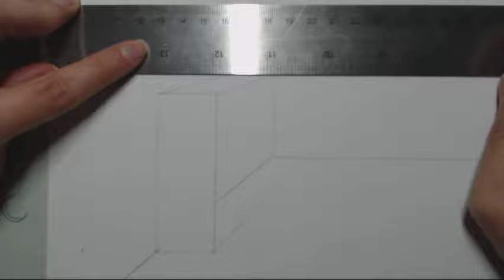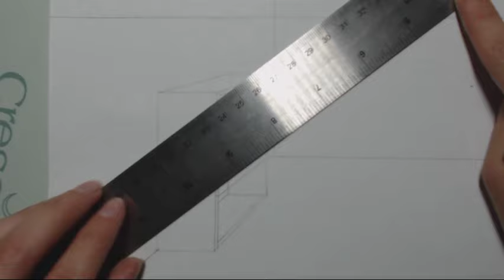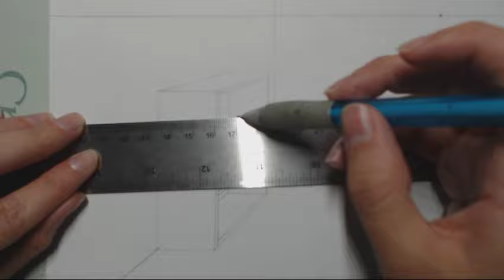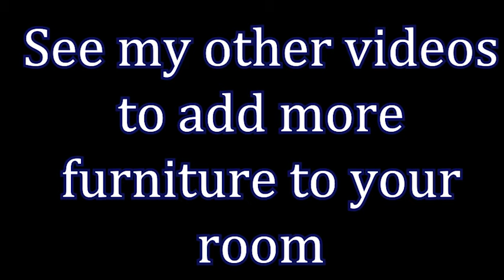Drawing a Bookshelf in One Point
How to draw a bookshelf in one point perspective